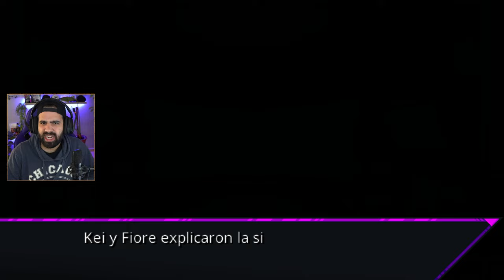Soy el BERSERK BOY